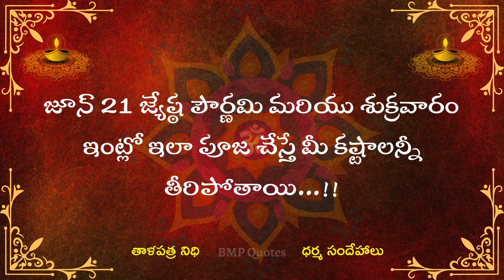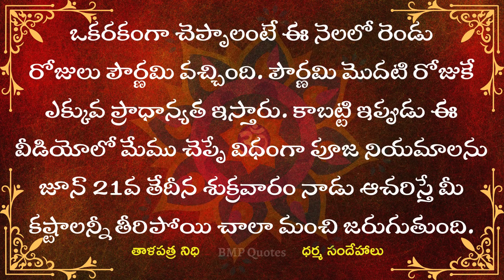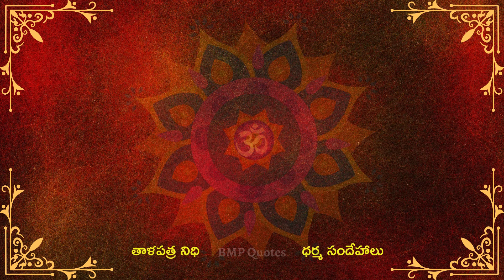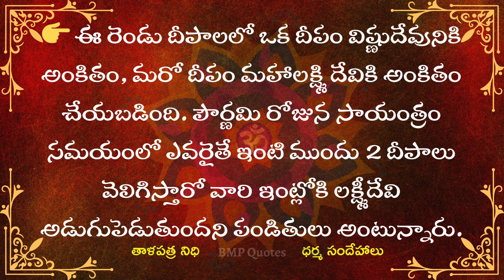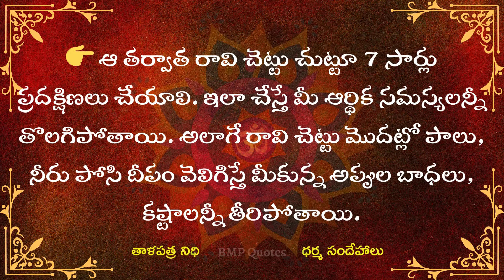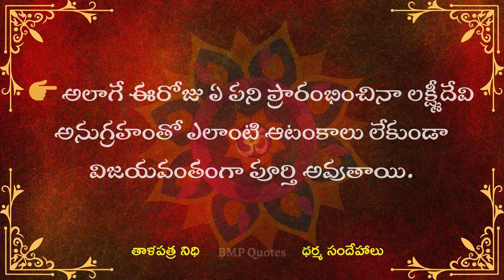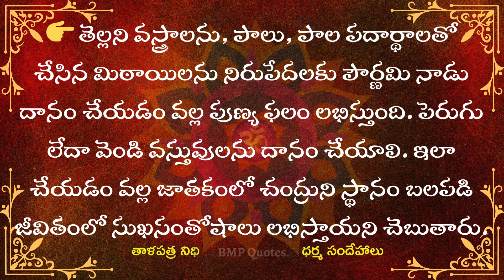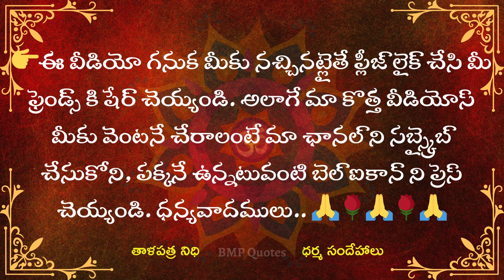రేపే శక్తివంతమైన జ్యేష్ఠ పౌర్ణమి + శుక్రవారం ఇలా పూజ చేస్తే మీ కష్టాలన్నీ తీరిపోతాయి 100%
రేపే శక్తివంతమైన జ్యేష్ఠ పౌర్ణమి + శుక్రవారం ఇలా పూజ చేస్తే మీ కష్టాలన్నీ తీరిపోతాయి 100% | Dharma Sandehalu | తాళపత్ర నిధి | జీవిత సత్యాలు | Motivational Quotes
దేవుడి పటాలను ఎన్ని రోజులకు ఒకసారి శుభ్రం చేసుకోవాలి | dharma sandehalu telugu || jeevitha satyalu telugu
ఏ సమయంలో దేవునికి పూజ చేస్తే మంచి ఫలితం ఉంటుందిధర్మసందేహాలు

|| పూజ చేసేటప్పుడు అసలు చేయకూడని తప్పులు || Mistakes that should not be done while performing Puja ||

దర్మ సందేహలు
Telugu Devotional
దర్మ సందేహలు
natural health tips
money earning
interasting quotes telugu
motivational quotestelugu
good health intelugu